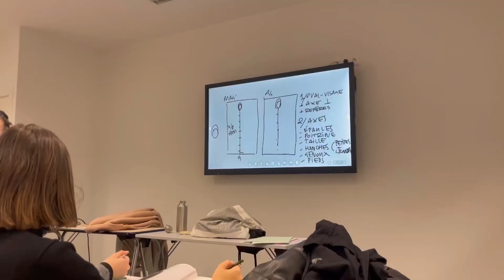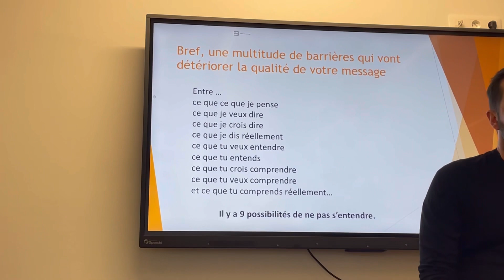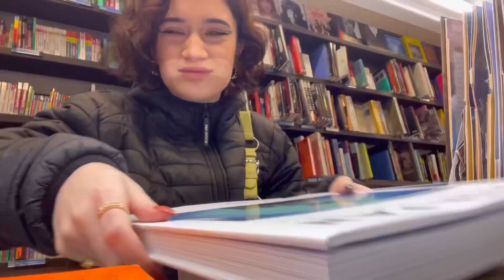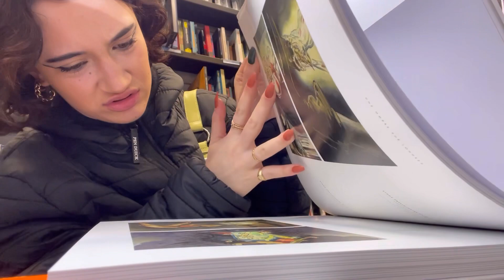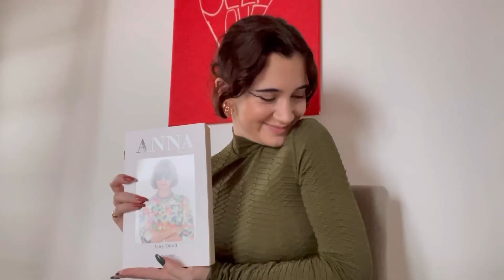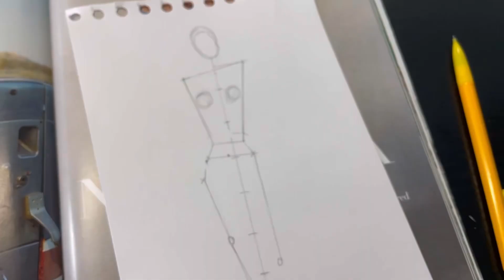LES MAINS FAITES POUR L'OR. épisode 2: Maëlle, Mae ou Callirrhoeee ?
Épisode 2/52 des mains faites pour l'or. C'est le début du développement de qui je suis. J'essaie de vous emportez dans ce que je veux créer au fur et à mesure du temps.
N'hésitez pas à me donner votre avis sur le projet, le montage et ce que vous voulez continuer à voir ici.

A dimanche prochain,
-maë.

Les personnages :
@ theo___rible
@ afarges7 ( il a fait tous les sons que vous entendez dans la video d'ailleurs)
@ sparrow.pdv